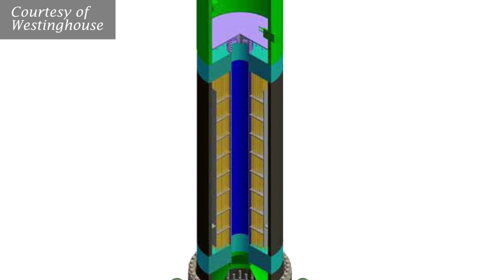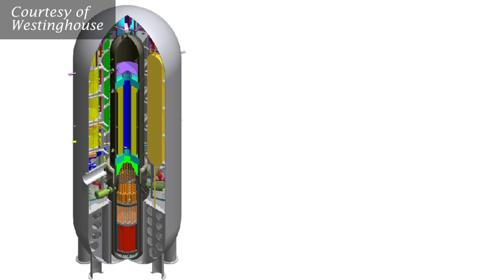Missouri Now: Westinghouse selects Missouri as partner to develop next-generation nuclear reactors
Gov. Jay Nixon today joined senior executives from Westinghouse Electric Company, the global leader in nuclear energy technology; Ameren Missouri; and all of Missouri's electric energy providers to announce that Westinghouse has chosen Missouri as the location to develop and manufacture a new generation of Small Modular Nuclear Reactors (SMRs).